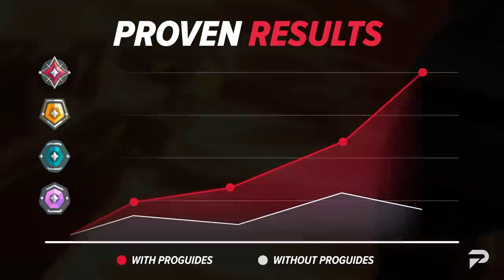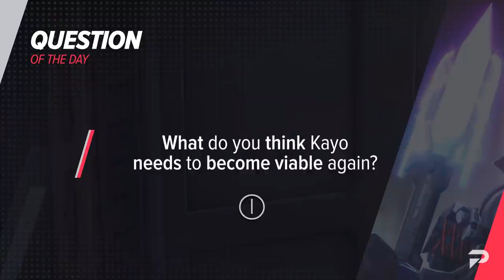Why NO ONE Plays KAY/O - Valorant